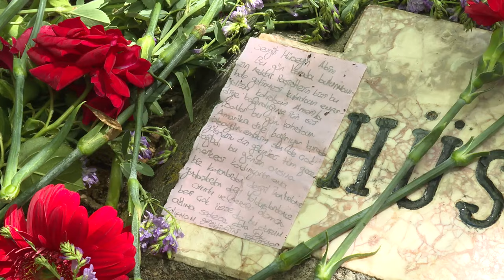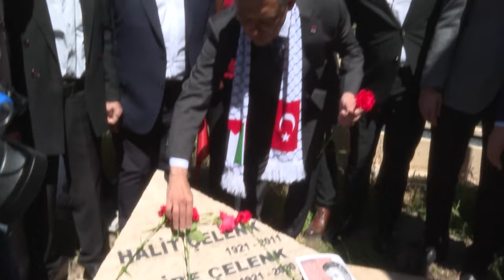CHP GENEL BAŞKANI ÖZGÜR ÖZEL, ‘ÜÇ FİDAN’I ANMA TÖRENİNE KATILDI 06/05/2024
Cumhuriyet Halk Partisi Genel Başkanı Özgür Özel, idam edilen gençlik önderleri Deniz Gezmiş, Yusuf Aslan ve Hüseyin İnan için ölümlerinin 52’inci yılında Ankara Karşıyaka Mezarlığında düzenlenen anma törenine katıldı.